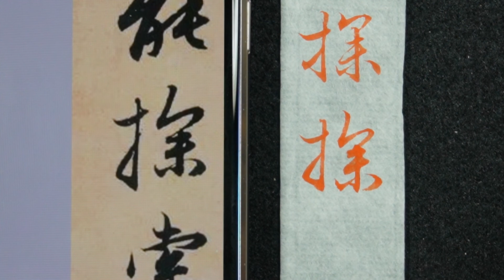趙孟頫 每日一字 1048探~全集08篇